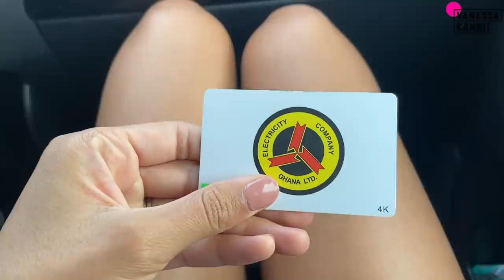MY FIRST WEEK LIVING IN ACCRA, GHANA | WEEKLY VLOG 1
If you have any questions about my move to Ghana put them in the description and I'll film a video this week :) Thanks